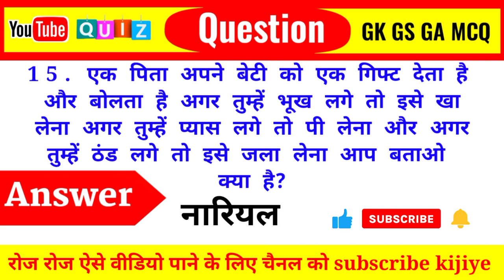Gk Questions And Answers || Gk Quiz || Gk Ke Sawal || General Knowledge || Gk Questions In Hindi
(52) UPSC

(62) जीके

(81) gk

(82) Gk Dose Roj

(83) gk for all job's

(84) gk study material

(85) gk for sarkari job

(86) gk questions with four options

(92) gernal knowledge for all exams

(93) gk for sarkari Naukri

(94) gernal knowledge of exams

(95) gernal knowledge ke sawal

(98) gs for all exams

(100) Top 20 Hindi Gk Questions
0:1630:00-
X
Description
GK
GK questions
GK questions and answers
GK question
GK quize
GK quize challenge
GK in hindi
GK challenge
Current affairs
Current affairs booster gk
Current affairs today gk
Current affairs Hindi
Brilliant gk
Brilliant gk questions
Brilliant gk questions and answers
Tags for video Queiry 👇
🔻. important gk
🔻. quiz test
🔻. competitive quiz
🔻. quiz questions
🔻. general knowledge questions
🔻. gk quiz
🔻. india gk
🔻. hindi gk
🔻. samanya gyan
🔻. gk questions
🔻. lucent gk
🔻. lucent gk
🔻. lucent geography
🔻. geography gk
🔻. lucent mcq
🔻. gk
🔻. gk question
🔻. general knowledge
🔻. br gk study
🔻. gk questions
🔻. g k
🔻. question
🔻. general knowledge questions and answers
🔻. samanya gyan
🔻. gk ke sawal
🔻. knowledge
🔻. question answer
🔻. general knowledge questions
🔻. gk knowledge
🔻. जनरल नॉलेज
🔻. जीके gk